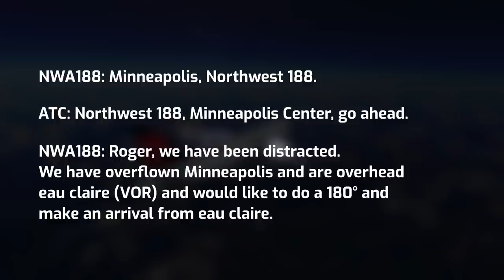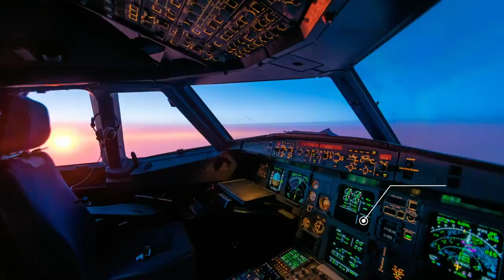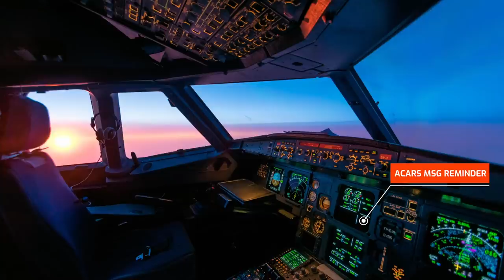Bored Pilots Miss Their Destination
The pilots of Northwest Airlines Flight 188 flew over 100 nautical miles off course after they became distracted in the cockpit for a long while. Let's find out how this strange case happened.

Distracted Pilots miss their Destination by over 100 Miles | Radio Silence (with ATC recording)